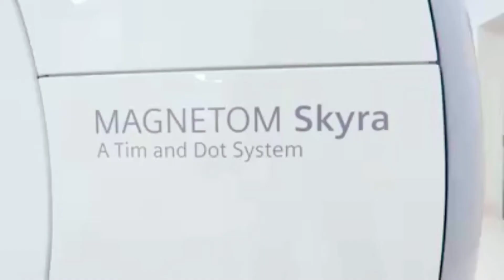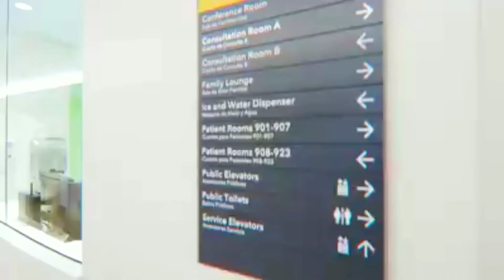Texes children’s hospital in Texas, United States / Dr appointment & info in video description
Texas_Children's_Hospital_West_Campus_Hospital in_Houston_Texas_United_States.
About this hospital
18200 Katy Fwy, Houston, TX 77094, United States
Open 24 hours
Emergency department: Open 24 hours
★Department and Services
    Featured Services
West Campus
The Woodlands
Cancer & Hematology Centers
Ear, Nose and Throat
Fetal Center
Gastroenterology
Heart Center
Neuroscience Center
Orthopedics
Plastic Surgery
Urgent Care
Urology
Monday – Friday, 7 a.m. – 7 p.m.; Saturday 9 a.m. – 2 p.m.
6621 Fannin Street
Houston, Texas 77030
★Emergency Center
West Tower
★Family Advocacy
★Texas Children's Hospital West Campus
★Texas Children's Hospital The Woodlands
*Inpatient Hospital and Emergency Center
17600 Interstate 45 South
The Woodlands, Texas 77384
★Outpatient Services
★Texas Children's Pediatrics
★Texas Children's Pavilion for Women
★Texas Children's Specialty Care
*Bellaire
6330 West Loop South, Ste.300
*Clear Lake
940 Clear Lake City Blvd., Ste. 200
*Cy-Fair
11777 FM 1960 Rd. West
*Eagle Springs
5514 Atascocita Rd., Ste 190
*Kingwood Glen
19298 W. Lake Houston Pkwy.
*Sugar Land
15400 Southwest Freeway, Ste. 200
*Upper Kirby
3023 Kirby Dr., Ste. 201